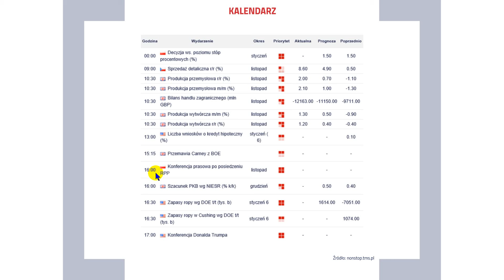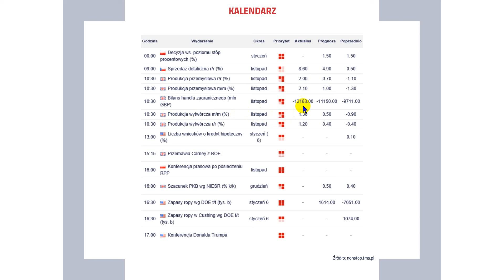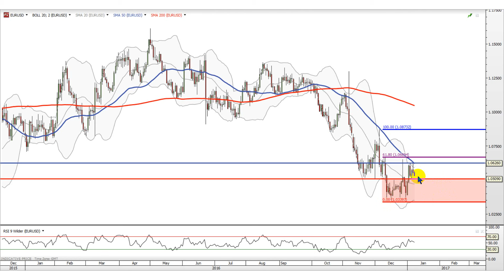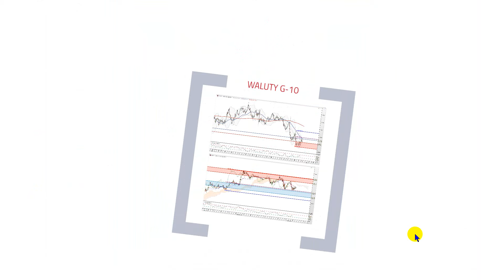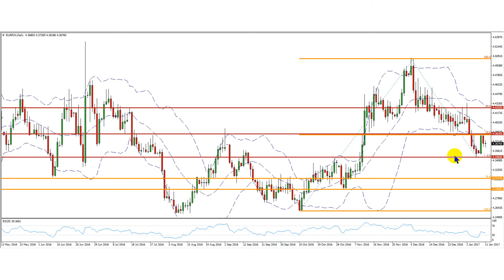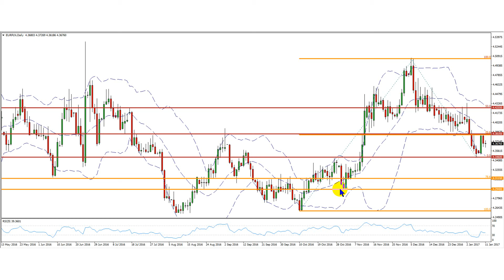Kornel Kot 11.01.2017